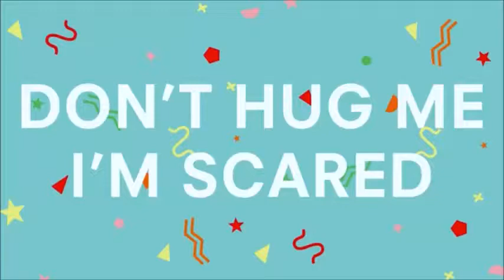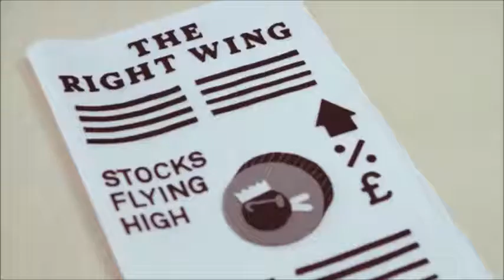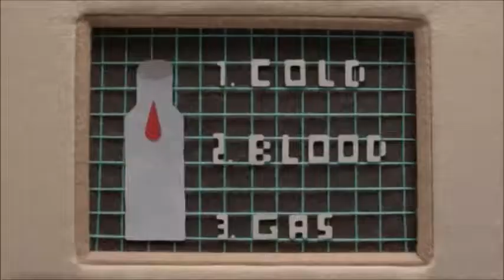Don't Hug Me I'm Scared (Marilyn Manson - Sweet Dreams)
No me abraces, tengo miedo. Esta webserie causó mucho revuelo desde su primer episodio, derivando en teorías, creepypastas, conspiraciones, simbolismo, etc. Muy buenos vídeos con un buen mensaje combinado con el morbo y lo grotesco.
Un tributo a estos simpáticos y perturbadores personajes con una canción que encaja muy bien con el último capítulo, es el que están a punto de ver. Disfrútenlo

P.D. Obviamente ni los vídeos ni la canción son de mi propiedad, son usados sin fines de lucro, solo el de entretener.